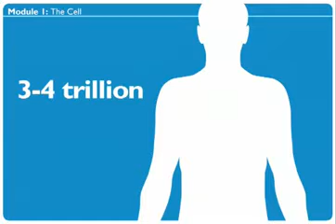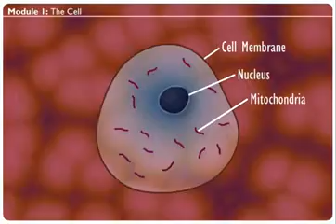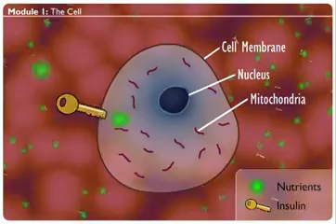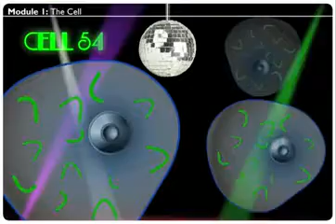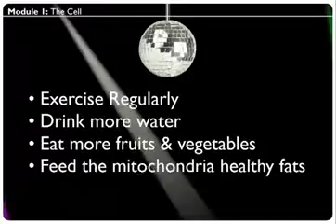WE ARE MADE UP OF CELLS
谁是主人？细胞或我们？
众所周知细胞营养不良形成疾病。可是我们只顾佳肴美味垂涎三尺忽略了细胞的需要。细胞长年面对这种压力还是死忠为我们效劳到势穷力极才呈现病痛。我们病倒了，是否需要检讨是时候尊重细胞，供给它应该获得的燃料，让它发挥自修的能力？